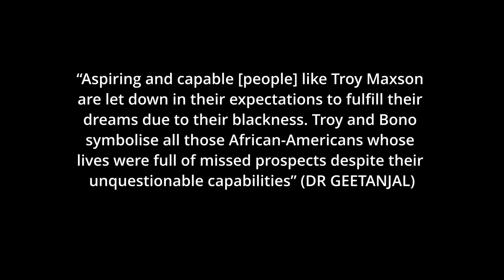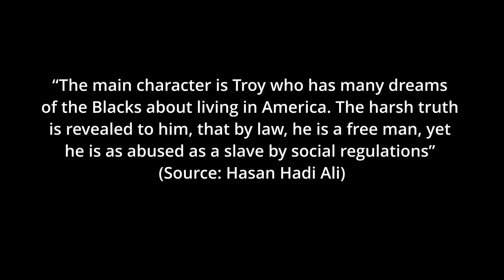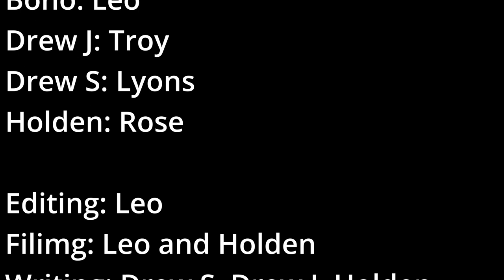Fences Movie Trailer